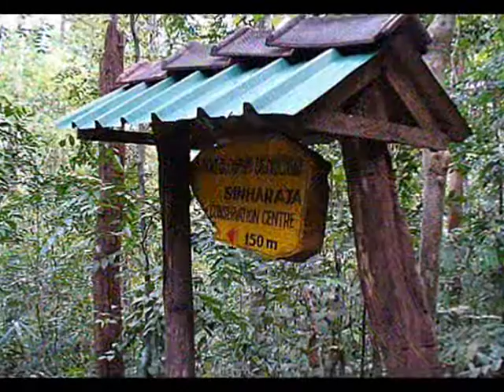Sinharaja Rain Forest - World Heritage Site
Sinharaja Forest Reserve is a national park and a biodiversity hotspot in Sri Lanka. It is of international significance and has been designated a Biosphere Reserve and World Heritage Site by UNESCO.
The hilly virgin rainforest, part of the Sri Lanka lowland rain forests ecoregion, was saved from the worst of commercial logging by its inaccessibility, and was designated a World Biosphere Reserve in 1978 and a World Heritage Site in 1988. The reserve's name translates as Kingdom of the Lion.
It is a treasure trove of endemic species, including trees, insects, amphibians, reptiles, birds and mammals.Of Sri Lanka's 26 endemic birds, the 20 rainforest species all occur here, including the elusive Red-faced Malkoha, Green-billed Coucal and Sri Lanka Blue Magpie.
Reptiles include the endemic Green pit viper and Hump-nosed vipers, and there are a large variety of amphibians, especiallytree frogs. Invertebrates include the endemic Common Birdwing butterfly and the inevitable leeches.